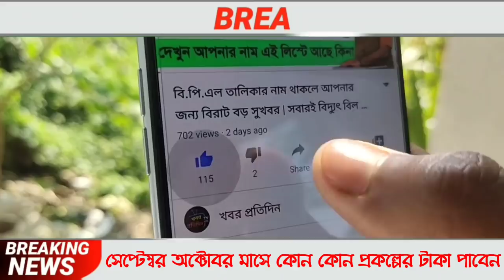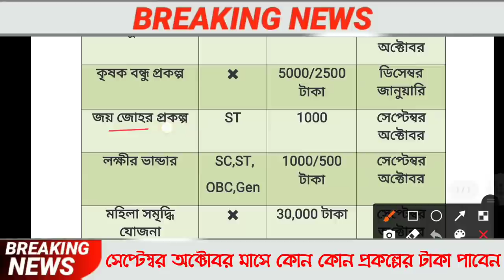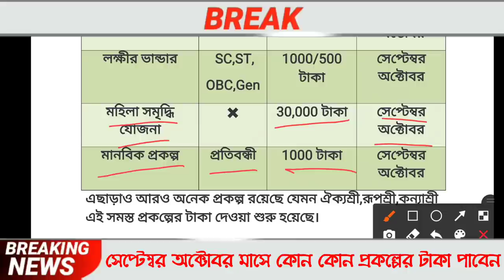৮ টি প্রকল্পের টাকা ঢুকতে চলেছে সেপ্টেম্বর অক্টোবর মাসে,Jan Dhan Yojana 2021,Latest News Today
৮ টি প্রকল্পের টাকা ঢুকতে চলেছে সেপ্টেম্বর অক্টোবর মাসে,Jan Dhan Yojana 2021,Latest News Today

৯ টি প্রকল্পের টাকা ঢুকতে চলেছে সেপ্টেম্বর অক্টোবর মাসে,Jan Dhan Yojana 2021,সবথেকে বড় খবর, Latest News Today

মোদিজির নতুন ৬ টি প্রকল্প, Jan Dhan Yojana 2021,সবথেকে বড় খবর, Latest News Today

৫ টি প্রকল্প চালু রাজ্যে, আবেদন করুন তাড়াতাড়ি, মমতার নতুন প্রকল্প, আজকের সবথেকে বড় খবর, Latest News Today

about this video : we are talking in this video about current news today live west bengal which is very important to us these updates are Banking Service in December, Ration Distribution in December month, Local Train Service in December, LPG cylinder price in december, Insurance Premium updates in December month.